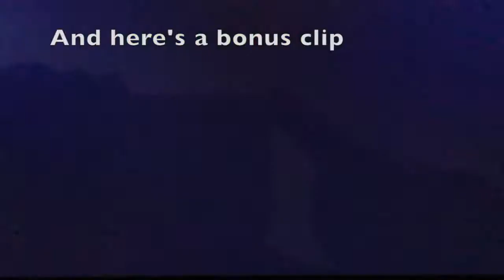Lucas's Funniest Moments